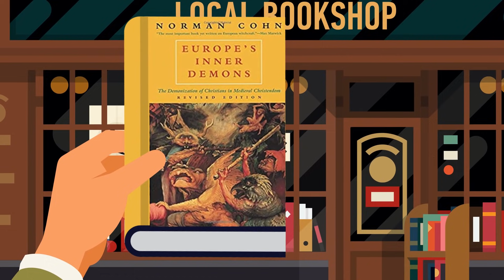Silla de Tortura China - Los peores castigos en la historia de la humanidad.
Hemos visto algunos de los peores castigos durante nuestro tiempo juntos, y hoy hemos descubierto uno real y loco que no sienta bien... Eso es porque es una silla de tortura forrada con púas y lo contrario de lo que debería ser una silla.